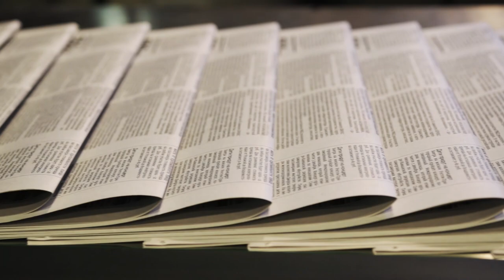😡 Is News Making you Angry?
Is online news making us more angry? Here’s how tabloids unleashed rage on the Internet.